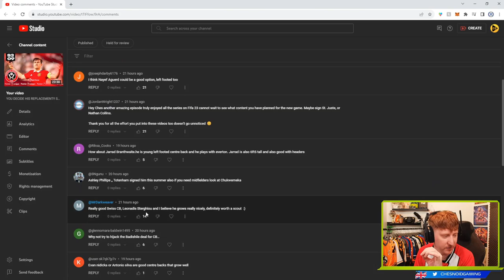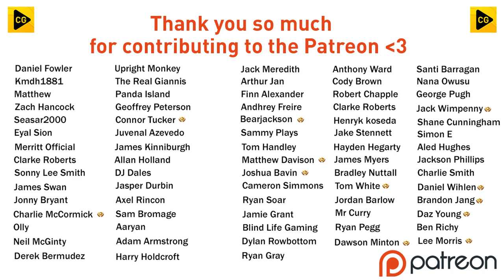DEADLINE DAY BUY BANGS!! Sheffield United Career Mode S3 Ep10 | FIFA 23